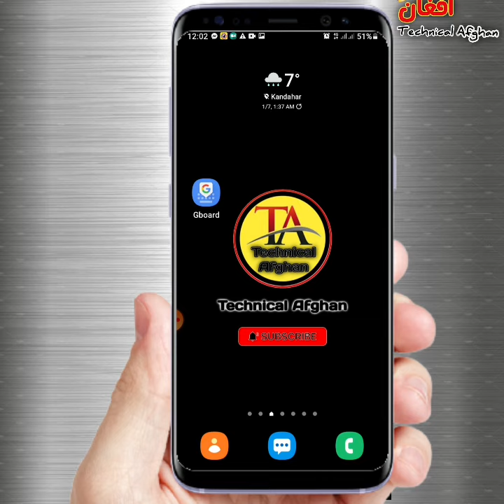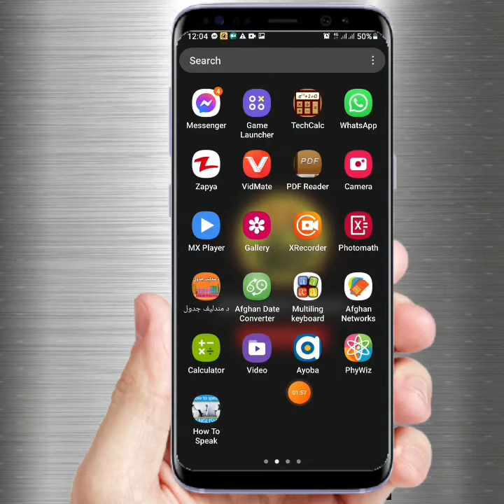څنګه له هیک څخه ځان وساتی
دی نوی طریقی سره هیک کیږی نو تاسو باید ورسره
پویاست

سوشل میډیا کی راسره یوځای سی